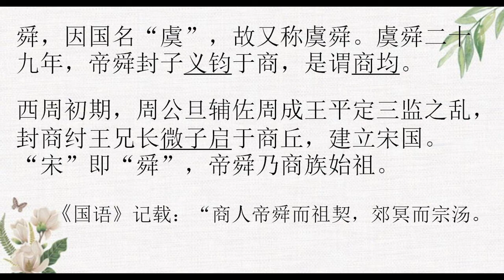福州话中，畔和叛、宋和舜发音完全相同。“商”来自“商均”，而“宋”即“舜”，进一步证实殷商起源。